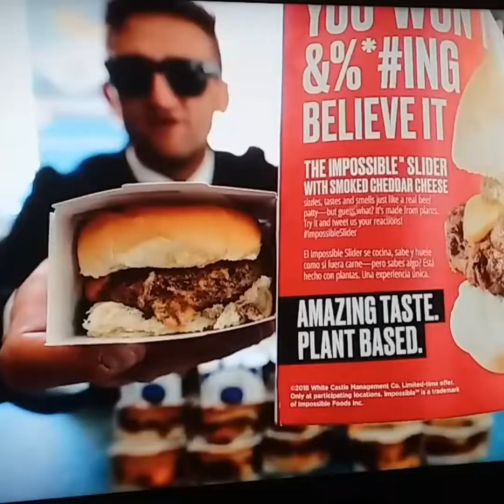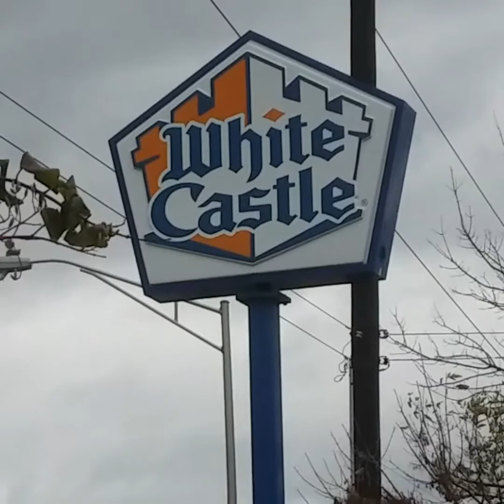THE IMPOSSIBLE WHA-? | White Castles Impossible Burger review | Date Day Adventure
Celebrating World Vegan Day at White Castle with the wife.

Song That Day by Jef provided by Inshot App.